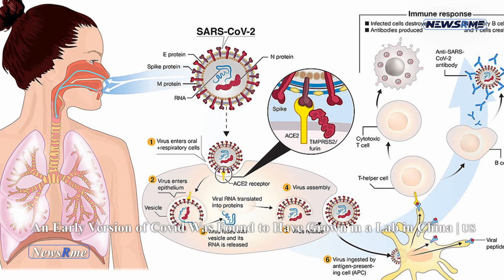An early version of Covid was found to have grown in a lab in China | U.S. News | NewsRme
It appears to be a version of Covid-19 that was made in a lab. It was found in samples from a biotechnology company in China.

The finding supports the theory that the virus originated as a lab experiment and was accidentally released into the wild.

Hungarian bioinformatics specialists discovered this while analyzing genetic data from soil samples collected in Antarctica in late 2018 and early 2019.
In December 2019, samples delivered to Sangon Biotech in Shanghai for sequencing were discovered to be infected with an unknown viral strain.

There are mutations in the variant that link it to the initial Wuhan strain and suggest that it is a lineal variation of Covid.

The findings include DNA from hamsters and monkeys, showing the virus originated in animal cell lines.

This suggests that the virus was created in animal cell lines, as shown by DNA from hamsters and monkeys that were found in the samples.